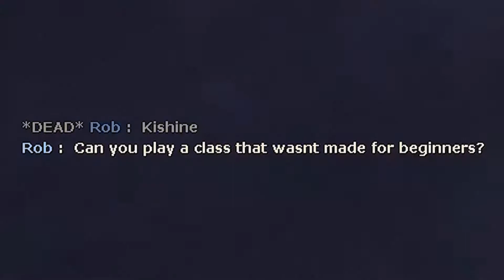Another Random Assortment of TF2 Clips: Part 2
Songs
Boss Battle - Miitopia